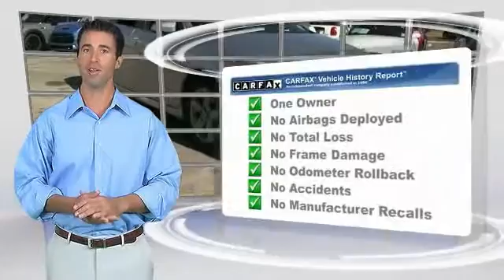2012 Toyota Camry Baton Rouge LA 16B176AA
2012 Toyota Camry SE

Get excited about the 2012 Toyota Camry! Roomy, comfortable, and practical! This 4 door, 5 passenger sedan still has fewer than 40,000 miles! Top features include air conditioning, telescoping steering wheel, power windows, and more. It features an automatic transmission, front-wheel drive, and a 2.5 liter 4 cylinder engine. We pride ourselves in consistently exceeding our customer's expectations. Please don't hesitate to give us a call.